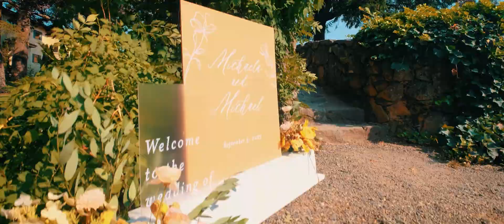Columbia Gorge Hotel Wedding Video // Michaela & Michael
Looking for the perfect PNW wedding venue? Then you have to check out this Columbia Gorge Hotel wedding video from Michaela and Michael's special day! The Columbia Gorge Hotel is located in Hood River, Oregon. Hood River is an absolutely gorgeous region to get married in. This venue would be the perfect spot for elopements or a weekend getaway wedding. Head to the hotel spa before your ceremony for a couples massage and a pre wedding glow. Since this venue is on the water and is surrounded by evergreen trees, it is truly enchanting and magical.